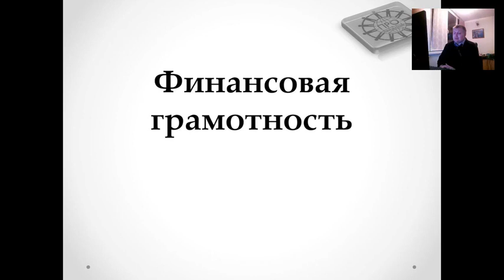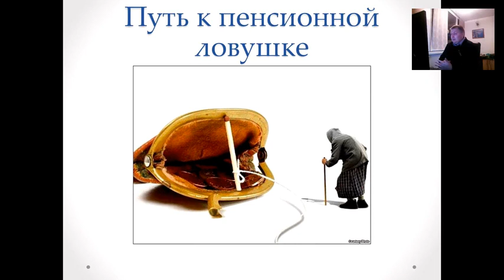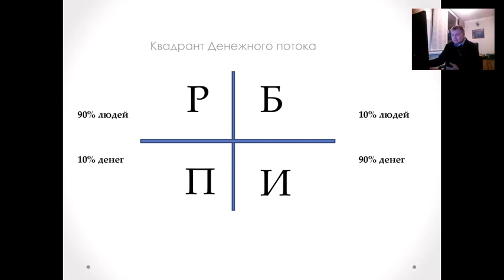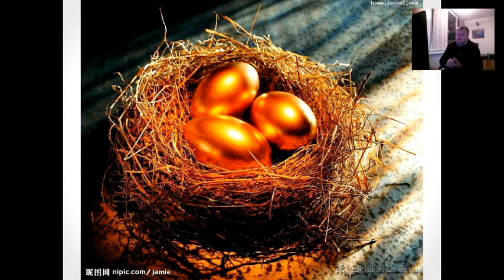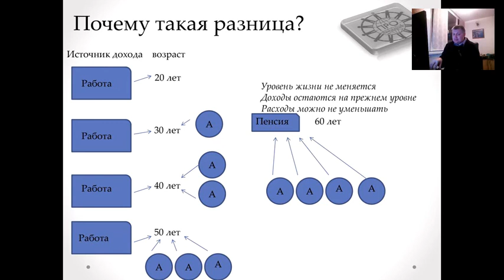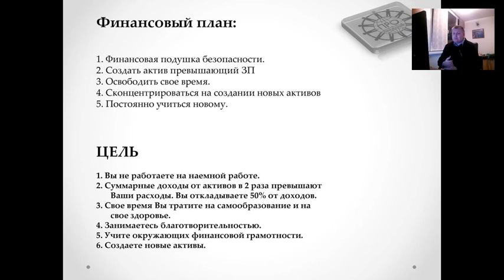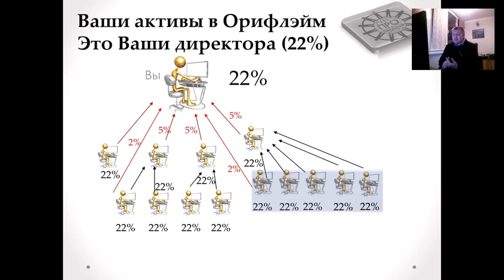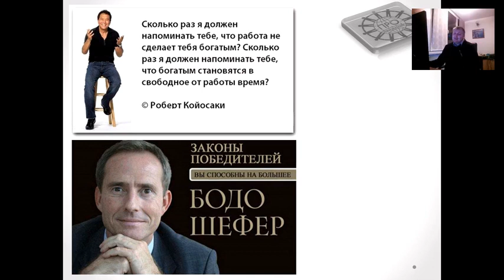Финансовая грамотность - Дмитрий Егармин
Заинтересовал наш бизнес? Присоединяйтесь к онлайн-проекту "ПРО@ДВИЖЕНИЕ" команда Юрия и Татьяны Королёвых
Наши контакты:
Скайп:
Татьяна Королёва: tskoroleva